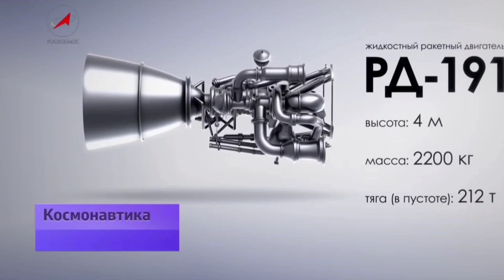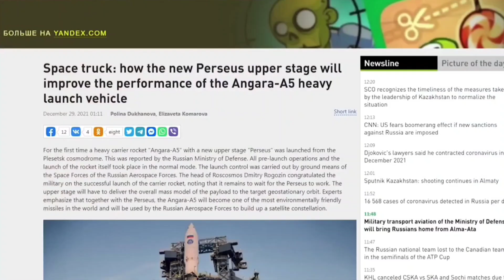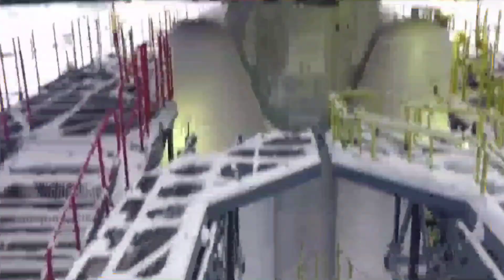HUGE NEWS! Best Russian Rocket Is Completely SMASHED By SpaceX and Elon Musk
It Failed! Russian Rocket Has No Chance To Beat SpaceX Rocket!

When it comes to space, Russia is considered among its pioneers, sending the first man and woman in space, performing the first lunar flyby, using Luna one or launching a Space Flight with more than one crew member through BOSS card one, you name it, and this Soviets achieved it. However, the long maintained dominance of Russian space tech is being.

Overshadowed by Elon Musk. Remarkably the reusable rocket that they are trying to catch up with. SpaceX just got a catastrophic failure after two decades of development. What the heck is going on with the Russian space program Can they compete with. spacex

Let's find out more in today's episode of SpaceX fans. Welcome back to SpaceX fans. And don't forget to subscribe and turn on the notification feature to make sure that you won't miss any interesting information about Elon Musk, SpaceX or anything related to space X Now let's get back to today's content for decades to deliver large payloads into space and compete for international launch contracts. Russia relied primarily.